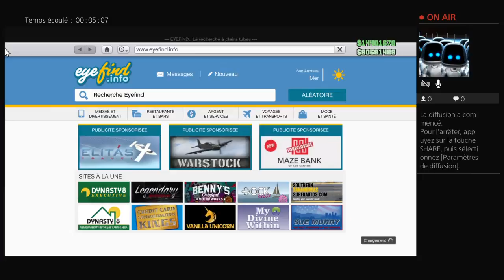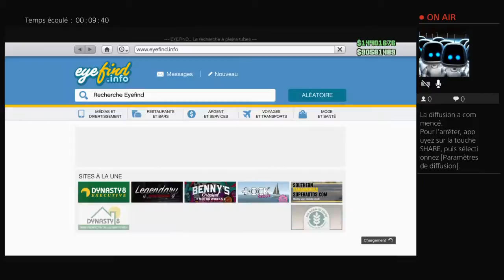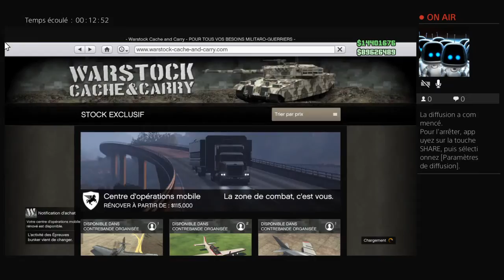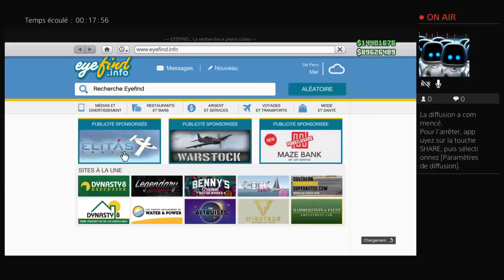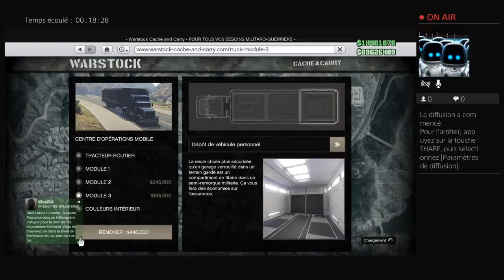FICAR RICO NO GTA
A tecnica mudou agora e preciso caregar seta de cima et r2